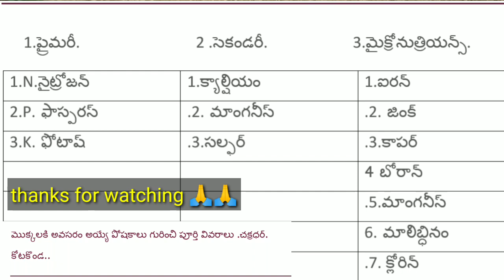Plants Nutrients| చెట్టుకి అవసరం అయిన పోషకాలు రకాలు పూర్తి వివరాలు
లింక్.1.www. Tamilnadu agriculture University.

Contact...9701674497..చక్రధర్.కోటకొండ